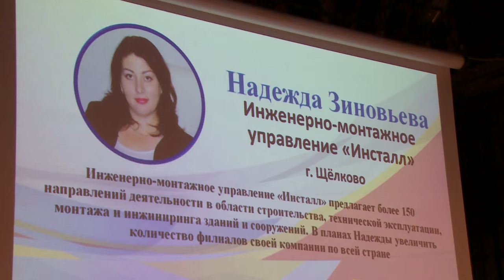Этап национальной премии "Бизнес-успех" в Щёлковском районе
Большой успех начинается с малого. Поддержать интересные предпринимательские проекты – такова цель национальной премии «Бизнес-успех». Более 500 предпринимателей из различных городов и районов Московской области встретились в Щёлковском районном культурном комплексе, чтобы обменяться идеями и наладить взаимодействие.